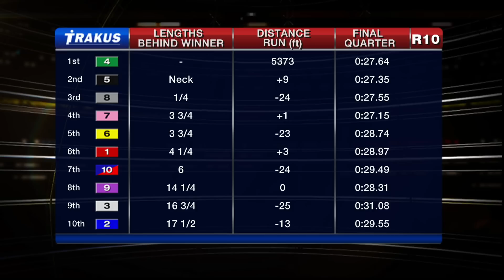Woodbine, Sbred, Oct. 23, 2015 Race 10